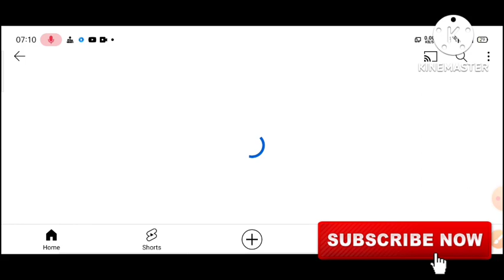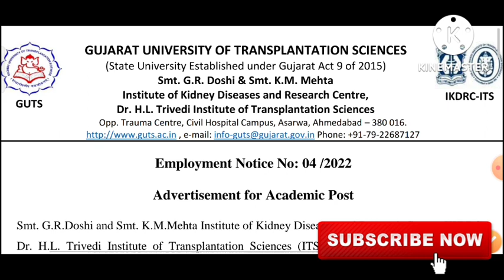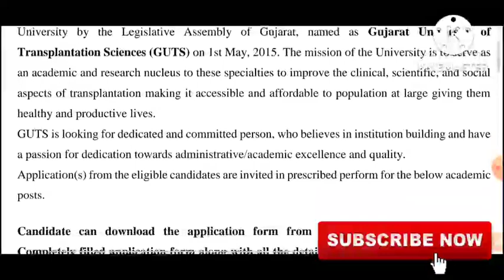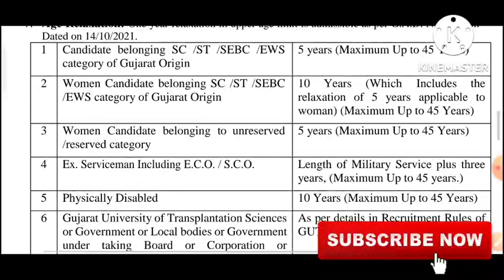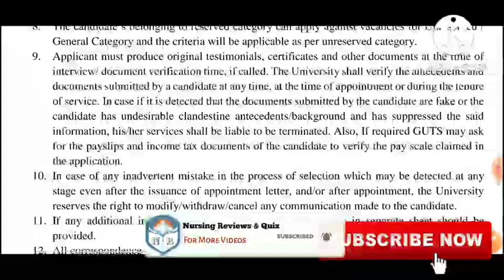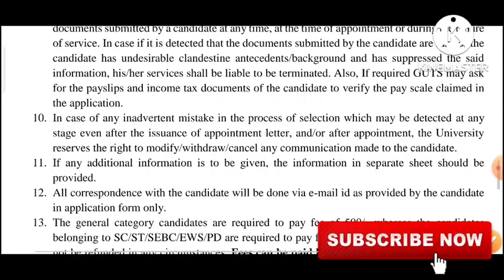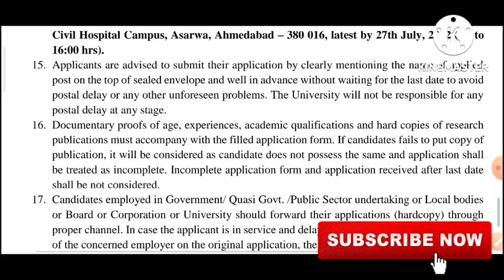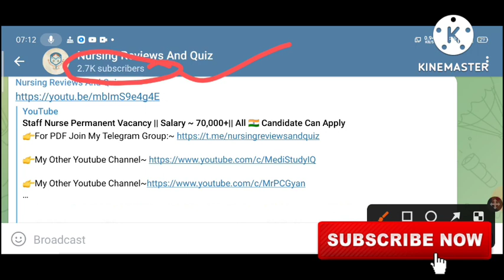Latest Nurse's Vacancy in GUTS || Salary~ 2,09200/M ||GNM, BSC NURSING Candidate Can Apply